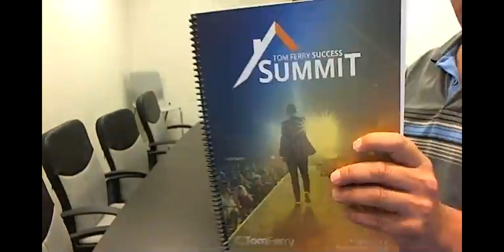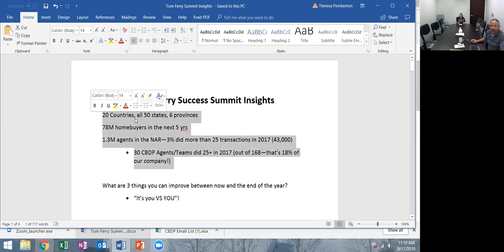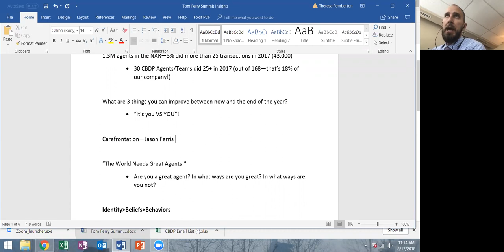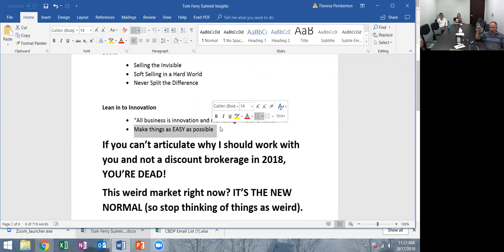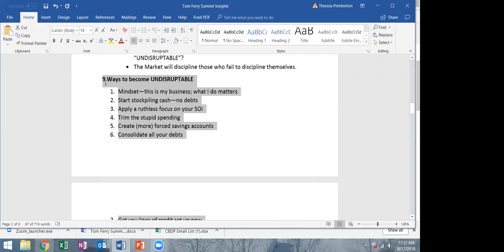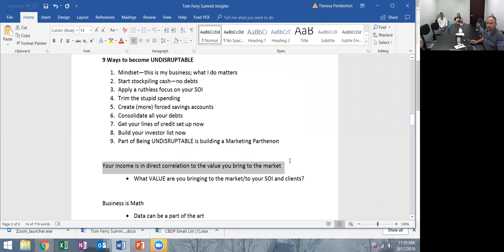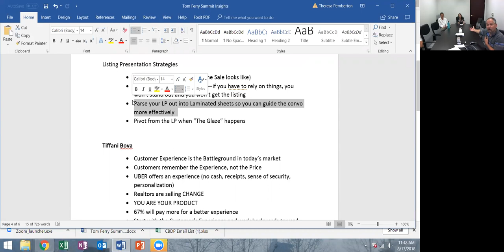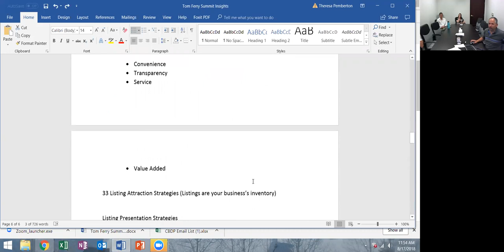Fan Club 8-17-18: Tom Ferry Conference Highlights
Several agents went to the Tom Ferry Success Summit, and here are some of the key takeaways. (Lots of big picture stuff about Identity, the Market, your Business, and so on.)